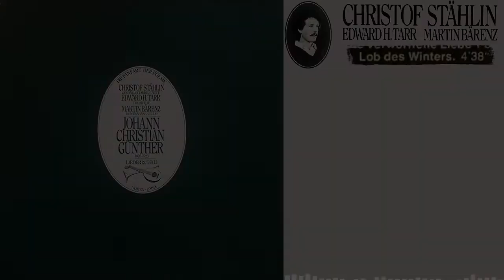Christof Stählin (Fanfare der Poesie) - Lob des Winters 1979 - Text: Johann Christian Günther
Weitere Perlen bei YouTube auf den Kanälen @christofstahlin9809 und  @DeutschesFolkArchiv.

Ein Lied über die Vorzüge des Winters: "Der Winter soll mein Frühling seyn".

Von der LP: "Johann Christian Günther - Lieder (2. Teil)" der Gruppe "Die Fanfare der Poesie", bestehend aus Christof Stählin (Gitarren/Gesang), Edward H. Tarr (Trompete) und Martin Bärenz (Kontrabass).

Teil 1 und 2 sind auch gemeinsam auf einer CD-Neuauflage erschienen, aber der Ton kommt hier von Vinyl. Ein wenig Knistern passt doch zur Winterstimmung.

Der Text stammt vom Barock-Dichter Johann Christian Günther, der von 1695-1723 lebte.
Die Musik ist eine anonyme Komposition, deren Verbindung mit dem Text erst durch die moderne Gruppe vollzogen wurde. Zu finden ist sie sonst als BWV 515a ("So oft ich meine Tobackspfeife" oder "Erbauliche Gedanken eines Tabak-Rauchers") im "Notenbüchlein der Anna Magdalena Bach"; ausdrücklich keine Komposition Bachs.